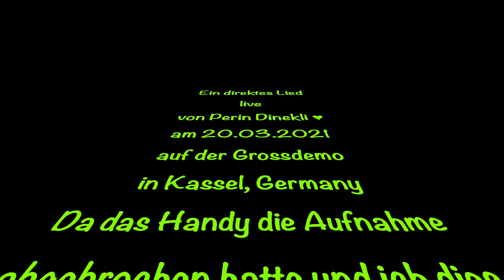Perin Dinekli "Ein direktes Lied" - live auf der Demo am 20.03.2021 in Kassel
Perin Dinekli mit Ihrem bekannten Protest-Song "Ein direktes Lied" gegen die C-Maßnahmen.
perindinekli.net // jo.besseralsdas.de